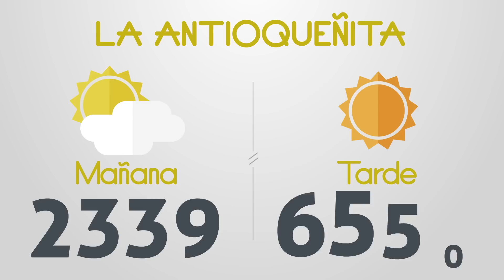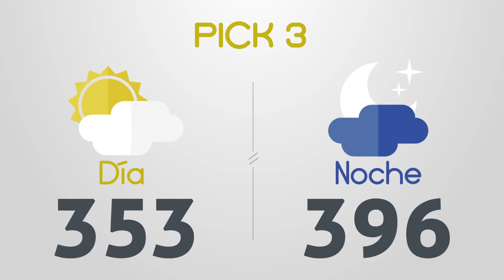Resultados del Chance del Domingo 23 de Julio de 2023 | Loterias 😱🤑💰💵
Resultados loterias y chances de hoy domingo 23 de Julio

loterias 23/7/2023
Resultados del chance domingo veintitres de Julio de 2023
Resultados de las loterias del domingo veintitres de Julio de 2023
Resultados del chance veintitres de julio
loteria 23 de julio
loterias del 23 de julio
chances del dia Domingo 23 de Julio de 2023

Dorado mañana
Dorado tarde
Dorado noche
Paisita día
Paisita noche
Paisita 3
Chontico día
Chontico noche
Pijao
Cafeterito tarde
Cafeterito noche
Astro Sol
Astro Luna
El Samán
Cash 3
Play 5
Motilon dia
Motilon noche
Culona dia
Culona noche